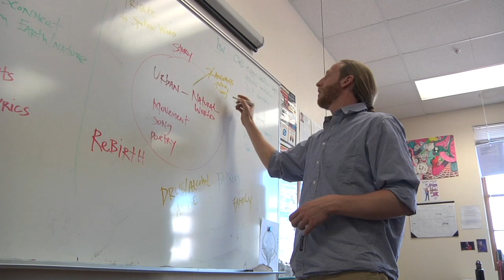MOCCASINS AND MICROPHONES: MODERN NATIVE STORYTELLING THROUGH PERFORMANCE POETRY - TRAILER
Moccasins and Microphones journeys with the Santa Fee Indian School Spoken Word Team as they prepare and present a theater production of their finest poems woven with traditional and contemporary song and dance.